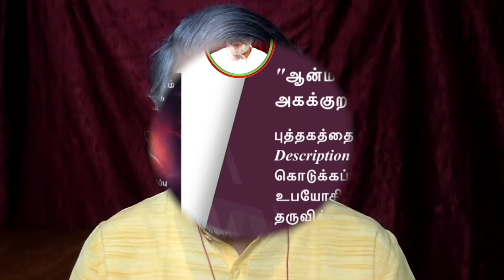(லீட்-58) - மரணமில்லா பெருவாழ்வுக் கலை - (Lead-58) - The Art of Deathless Eternal Living - 160520